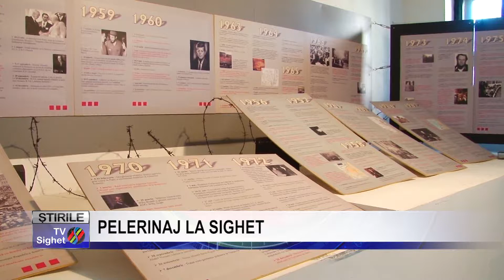Stire 1 PELERINAJ LA SIGHET